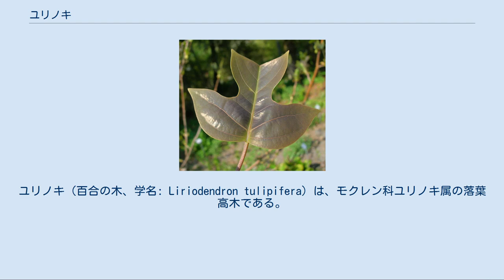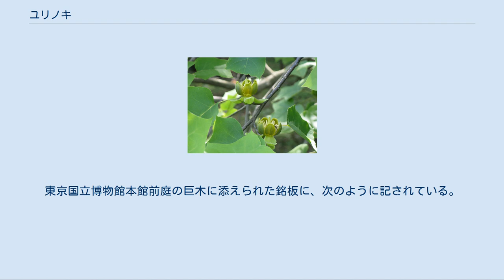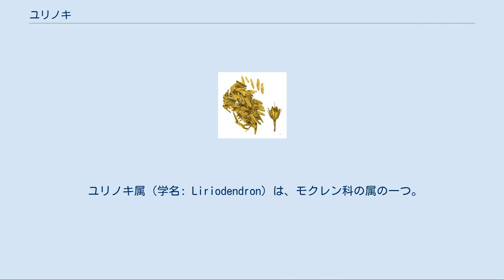ユリノキ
ユリノキ（百合の木、学名: Liriodendron tulipifera）は、モクレン科ユリノキ属の落葉高木である。
 種小名 tulipifera は「チューリップ（のような花）をつける」の意。
 別名にハンテンボク（半纏木; 葉の形が半纏に似ることから）、レンゲボク（蓮華木; 花が蓮の花を思わせることから）、チューリップツリー（同じく花がチューリップを思わせることから。種小名と同じ発想）などとも呼ぶ。
 樹高とは関連せず、根は浅根性で、肉付きは良い。
 葉は薄くて硬く淡緑色平滑で、浅く掌状に2～4裂。
Tシャツに見立てられるような特徴的な葉形で、簡単にユリノキであると知れる。
秋の黄葉が見事。
 花期は5～6月頃。
鐘形で、枝先に直径6cmくらいでチューリップに似た形の、付け根近くにオレンジ色の斑紋のある淡い黄緑色の花を咲かせるが、高く茂った葉の間に咲いていて目立たない。
がく片は3枚。
雌蕊が円錐形に集合したものの周囲を、多数の雄蕊が取り囲んでいる。
 果実はローソクの炎のような形状をした集合果で、個々の果実は細長い「へら型」の翼果で、晩秋から冬にかけて散布される。
 トラフアゲハ（Eastern tiger swallowtail、Papilio glaucus）の幼虫の食草の一つ。
 北アメリカ中部原産。
 日本へは明治時代初期に渡来した。
東京国立博物館本館前庭の巨木に添えられた銘板に、次のように記されている。
 明治8、9年頃渡来した30粒の種から育った一本の苗木から明治14年に現在地に植えられたといわれ、以来博物館の歴史を見守り続けている。
東京国立博物館は「ユリノキの博物館」「ユリノキの館」などといわれる。
 生長が速く、街路樹・庭木・公園樹として利用される。
葉に様々なタイプの斑が入るものや、枝が横に広がらない品種が選抜されており、造園上も重要である。
 また、重要な蜜源植物で、良質の蜂蜜が得られる。
 材としては、器具・建築・合板・楽器・ソーダパルプに利用される。
 ユリノキ属（学名: Liriodendron）は、モクレン科の属の一つ。
属名 Liriodendron は、古代ギリシア語: λείριον (leirion) 「百合」 + δένδρον (dendron) 「樹」をあわせた造語。
和名ユリノキはこれによる。
 2種のみが知られ、北アメリカと中国に隔離分布する。
 シナユリノキ（Liriodendron chinense） 中国の長江以南やベトナムに自生する。
花はユリノキより小さめで緑色。
千葉県内などで栽培例がある。
近年ではユリノキとの交配種も栽培される。
 ユリノキ（Liriodendron tulipifera） 北アメリカ原産。